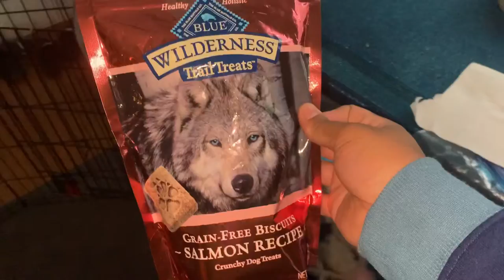I GOT A PUPPY 😮 🐕|Dawnna flores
Musician: Not The King

Musician: Jeff Kaale